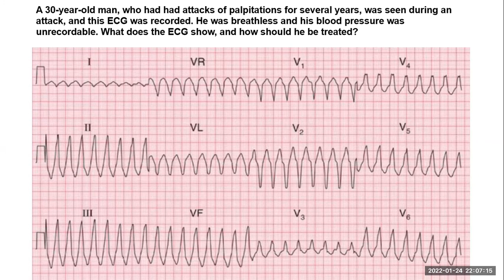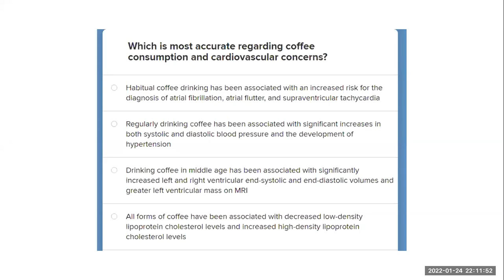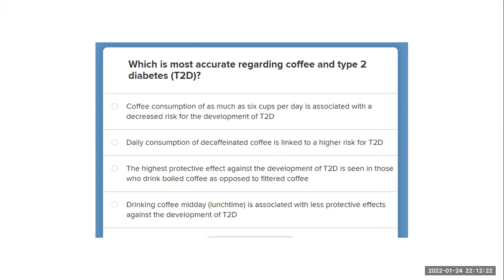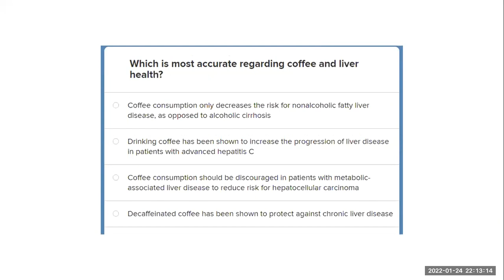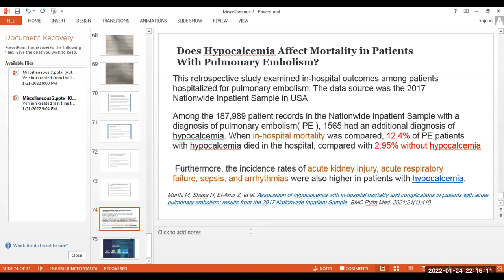Prof. Dr. Hassan Khaled Quizzes (24-1-2022)